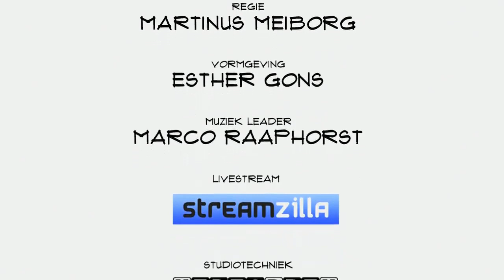Nina Hoff (byFlow): "Wij maken een 3d printer voor de voedselindustrie"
Een prachtig raster van  aardappelpuree of een bloemetje van chocolade. Met een 3d voedsel printer wordt het allemaal mogelijk en makkelijk. Co founder en CEO Ninna Hoff van byFlow vertelt in Top Names over fun en functionaliteit, de kracht van eenvoud en de toewijding van het familiebedrijf.